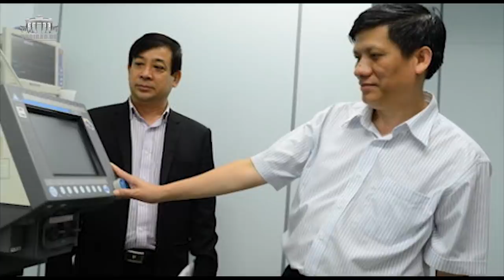Hãy tỉnh ngộ đi, sự bất lực của y tế Việt Nam!